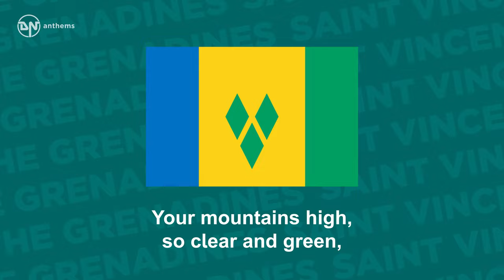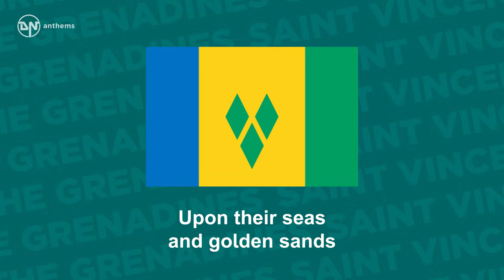National Anthem of Saint Vincent and the Grenadines - Saint Vincent, Land So Beautiful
The national anthem of Saint Vincent and the Grenadines.

Lyrics in English:
Saint Vincent, Land so beautiful,
With joyful hearts we pledge to thee
Our loyalty and love and vow
To keep you ever free.
What e'er the future brings,
Our faith will see us through.
May peace reign from shore to shore,
And God bless and keep us true.
Hairoun, Our fair and blessed Isle,
Your mountains high, so clear and green,
Are home to me, though I may stray,
A haven, calm, serene.
Our little sister islands are
Those gems, the lovely Grenadines,
Upon their seas and golden sands
The sunshine ever beams.